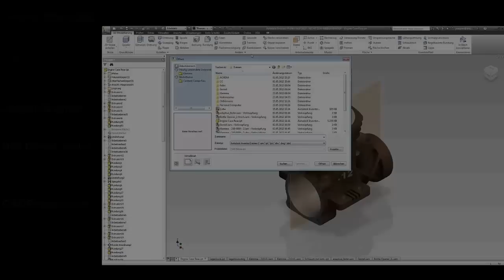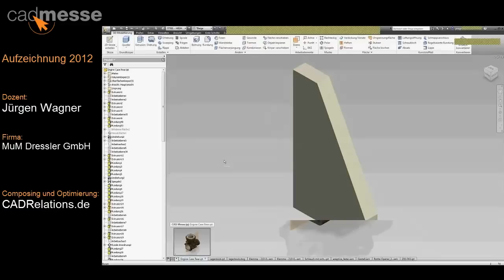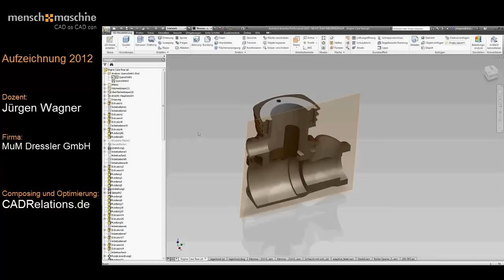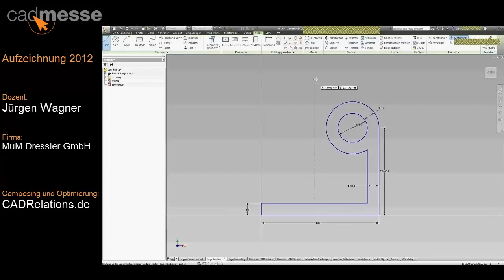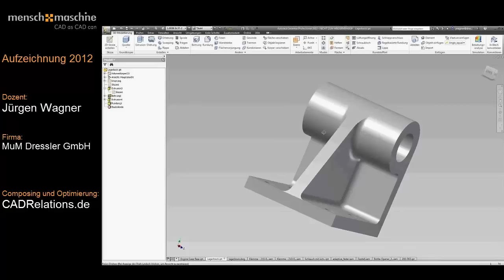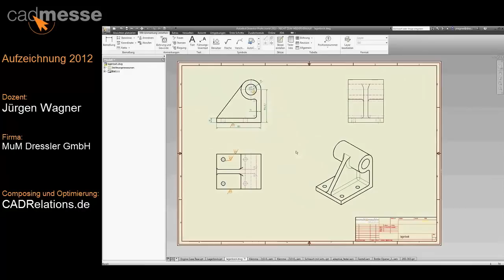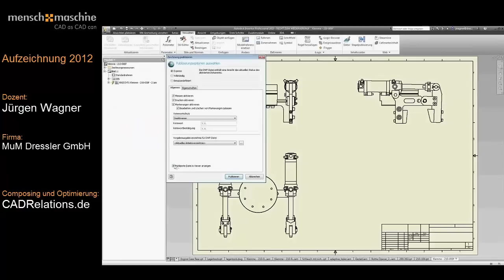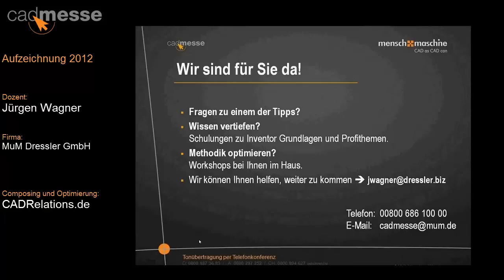Autodesk Inventor 2013: 45 Tipps in 45 Minuten - cadmesse 2012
Präsentation zu Autodesk Inventor 2013: "45 Tipps in 45 Minuten".
Gehalten wurde dieses Seminar von Jürgen Wagner (MuM Dressler GmbH, Friedrichshafen) während der Mensch und Maschine cadmesse 2012.